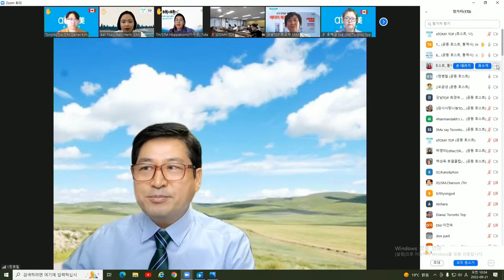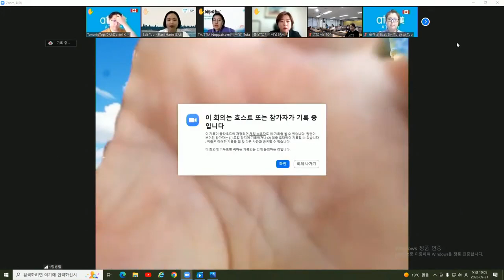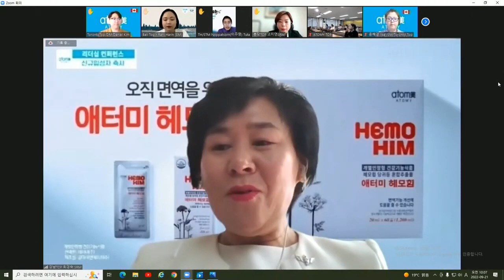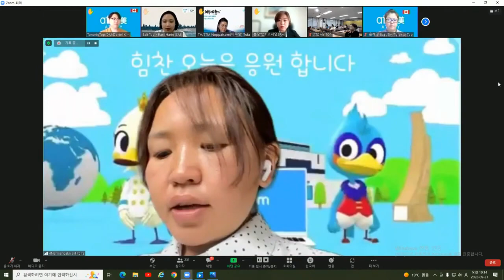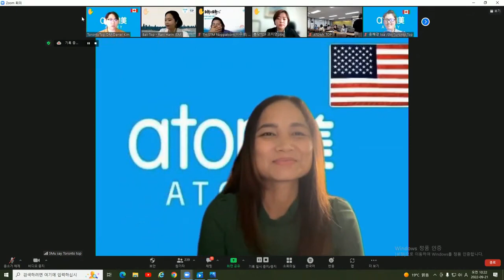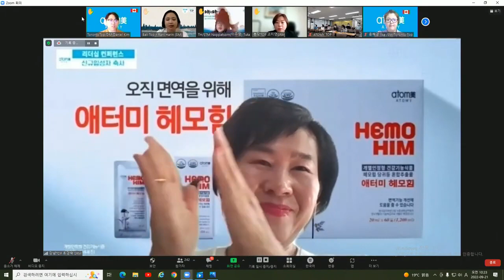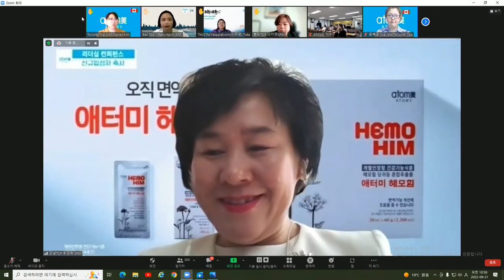애터미TOP 수요통합조회